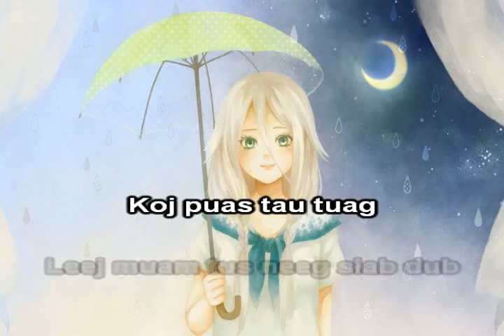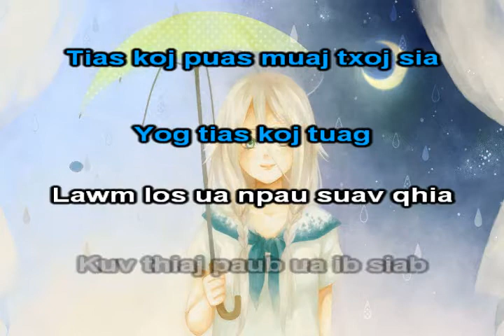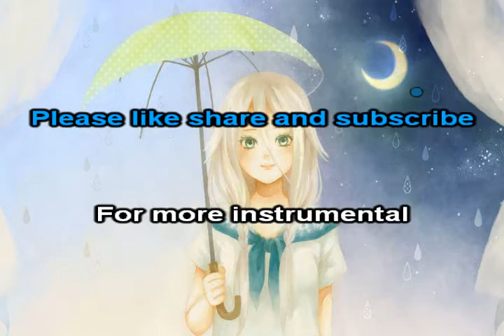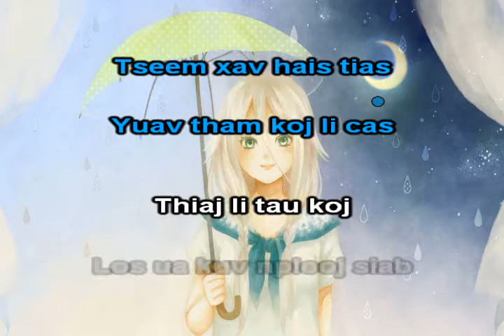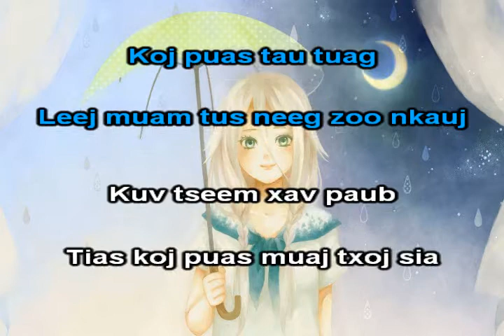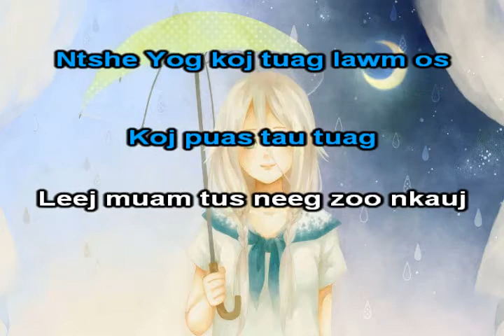Koj Puas Tau Tuag Instrumental + Lyrics - Xab Thoj